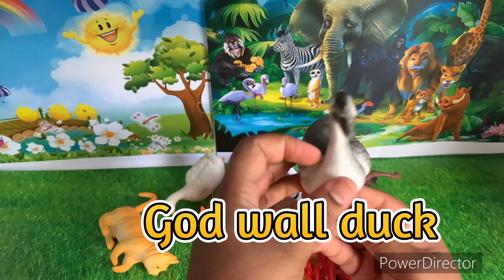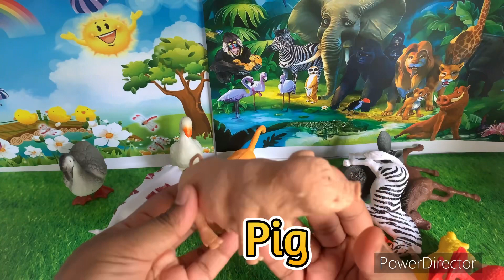Farm animals - Farm animal toys for kids - learn farm animals names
Hi guys, today we are going to show you same Farm animals toys (such as cow , sheep, duck horse ,and more) in the box. We combined different animals figures from different brands, such as Schweich, Papp, safari LTD, animals planet mojo fun and more!